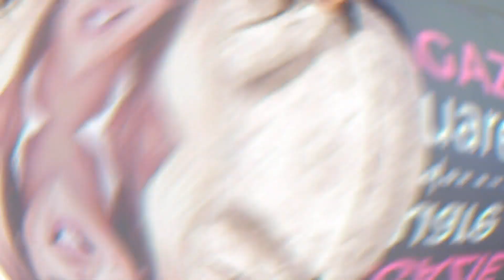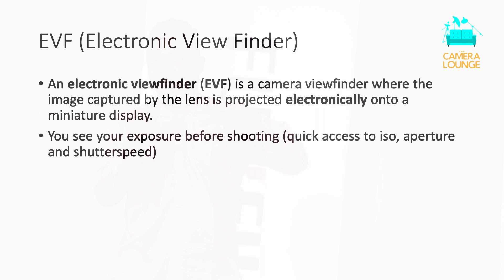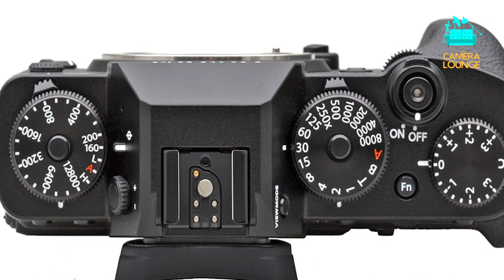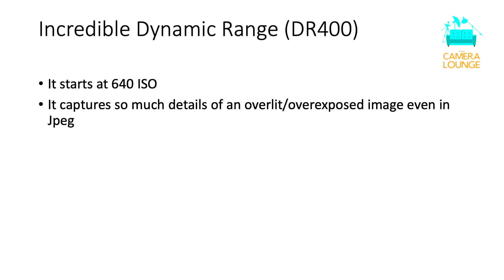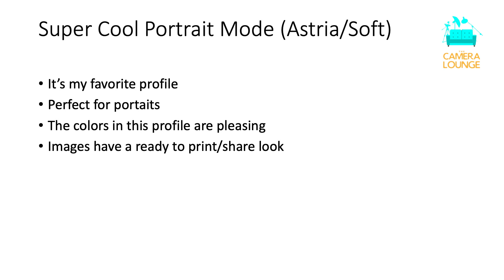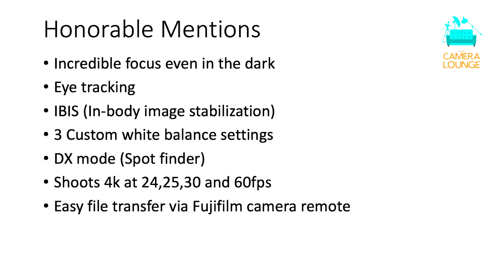WHY I LOVE FUJIFILM CAMERAS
FujiFilm X-MOUNT Dimension Symposium
Are you a shooter or Lover of Fujifilm cameras ? And never experience how amazing it works .

Join these Five Amazing Fujifilm Photographers

as they share different Dimensions to creating Amazing Fujifilm images